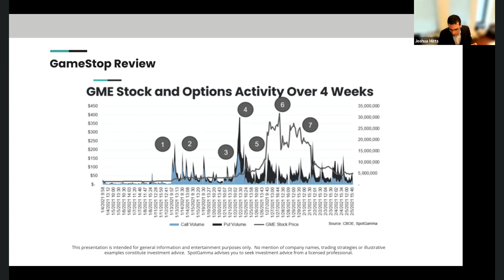Josh Mitts on GameStop, Short Squeezes and Systemic Risk for Retail Traders | SpotGamma Academy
With GameStop once again squeezing, what systemic risks exist when an entire universe of retail traders may be at risk to be harmed, when the same cannot be said about Wall Street?